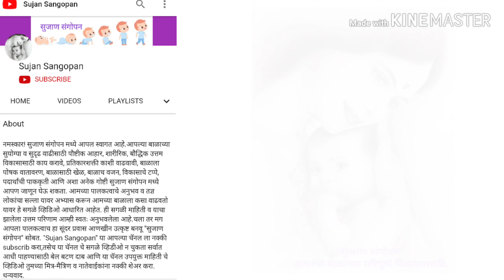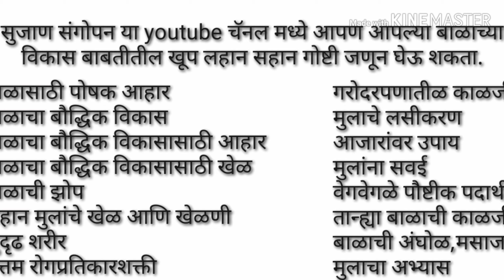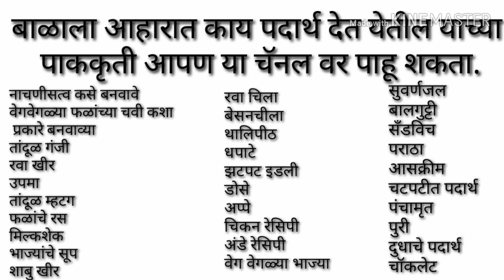सीताफळ रबड़ी I Sitaphal Rabdi RecipeI Custard apple Rabdi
व्हिडिओ बनवण्यासाठी-

मालिश तेल -
केसांसाठी तेल
बॉडी वॉश-

बाळासाठी खेळणी-

बेबी जिम
टेंट हाऊस
बलून चेअर
किचन सेट-

बाळाचा बिछाना-

बाळाच्या जेवणासाठी

बाळाच्या आईसाठी-

आपल्या बाळाच्या सुयोग्य, सुदृढ वाढीसाठीची सर्व उपयुक्त माहिती मिळवण्यासाठी "Sujan Sangopan" या आपल्या चॅनल ला नक्की subscribe करा,तसेच या चॅनल चे सगळे व्हिडीओ न चुकता सर्वात आधी पाहण्यासाठी बेल बटण दाबायला विसरू नका. धन्यवाद.